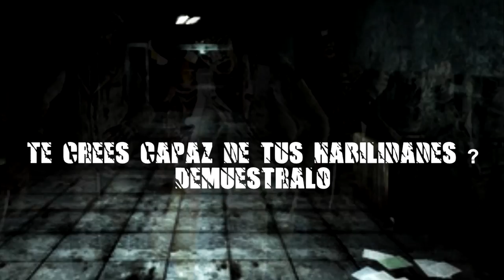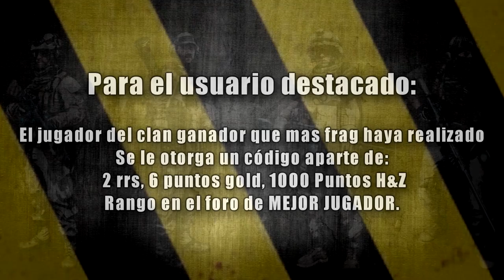CLAN WAR | MES DE JUNIO - IMPERIO LNJ